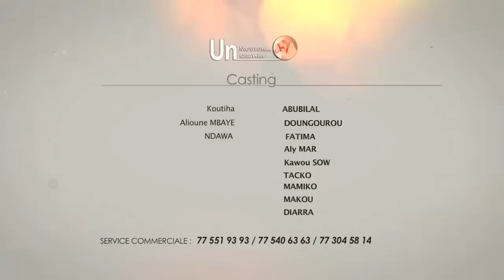TABASKI - Abu Bilal - Episode 3